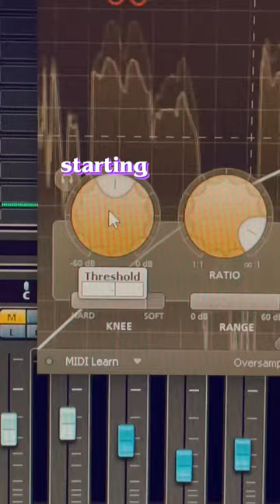How to compressor Electric Guitar UNDER A MIN 🎸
Love